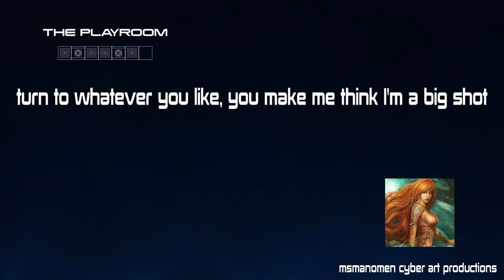DJ Manomen - Big Shot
It's all right, go ahead, turn to what you like it's on me you make me think I'm a big shot.